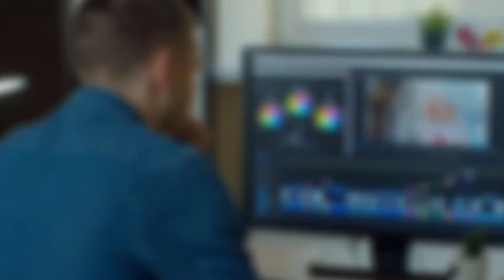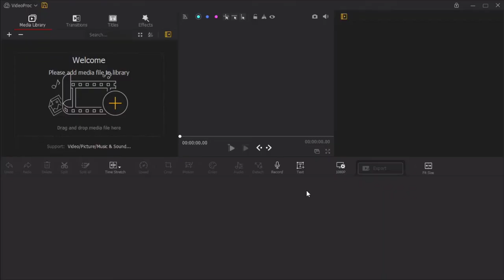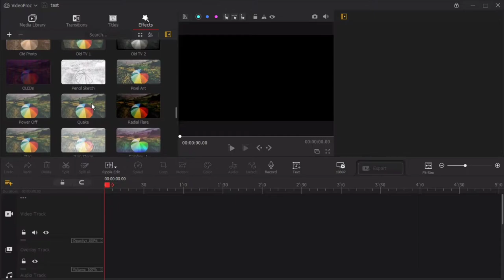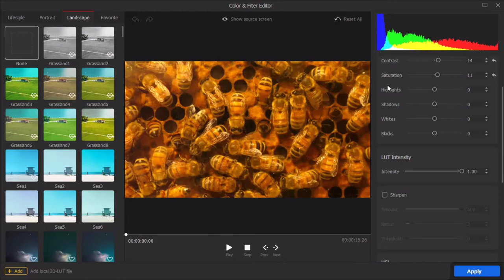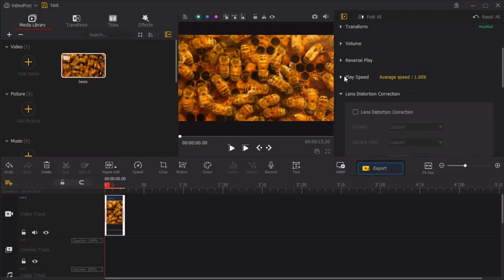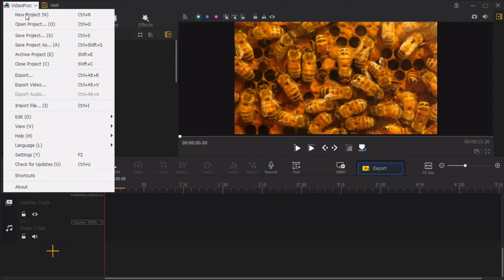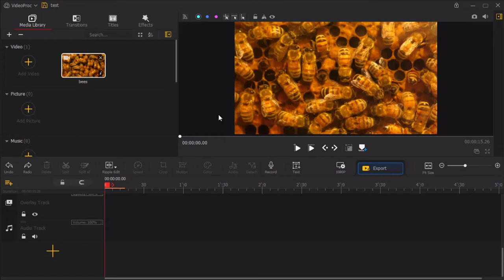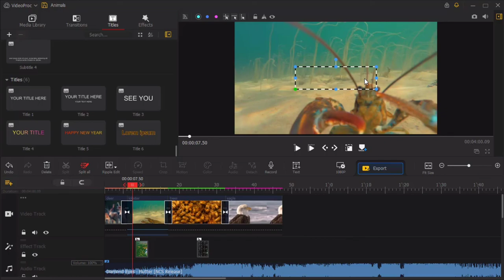Best Free Video Editing Software for PC & Mac | VideoProc Vlogger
Supported OS: Works on Windows and macOS.
Target Users: Video editing beginners, hobbyist videographers and vloggers.
VideoProc Vlogger is one of the most comprehensive and unique video editing software I've ever used. It makes editing so much easier and faster. I am an editor by profession and this has increased my workflow. I would recommend this software not only to beginners but also video editing enthusiasts who are looking for a new and refreshing taste.
Using VideoProc Vlogger by the Digiarty team has proven to be very useful and effective. This freeware is compact with unique feature which will leave you wondering if it is a free software. Few of the outstanding features would include speed effects, color grading and more.